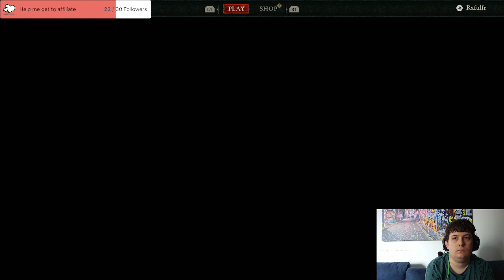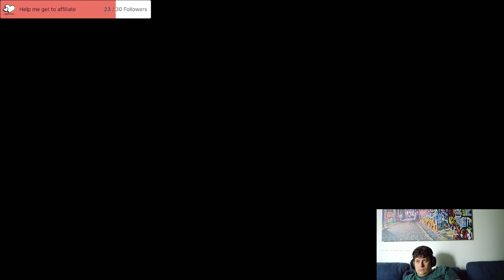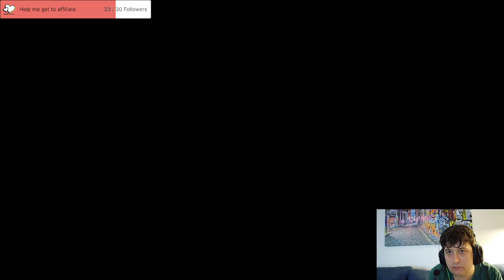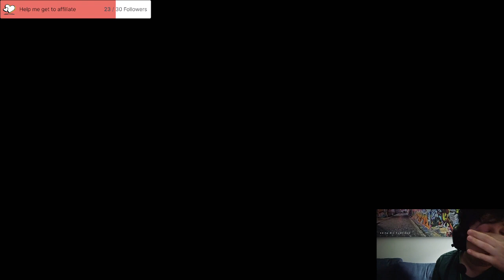Diablo Stream 14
Did some more grinding, had a go at the main quest again. Failed and went back to griding lol.